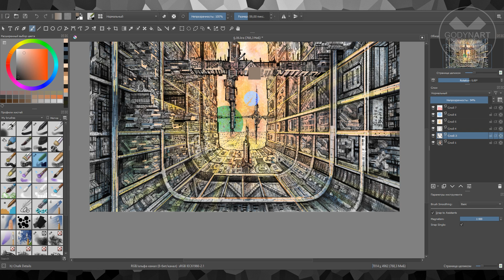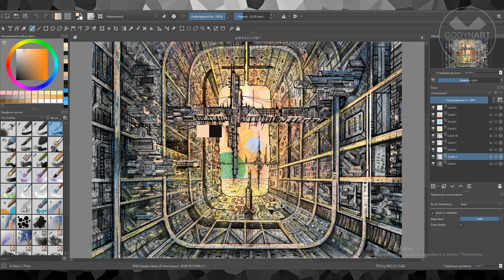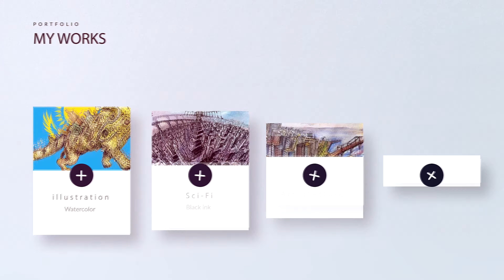Sci-Fi post-processing / Научная фантастика постобработка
Time elapsed: 60 minutes
Software: Krita
Graphics tablet: Wacom intuos 4100k